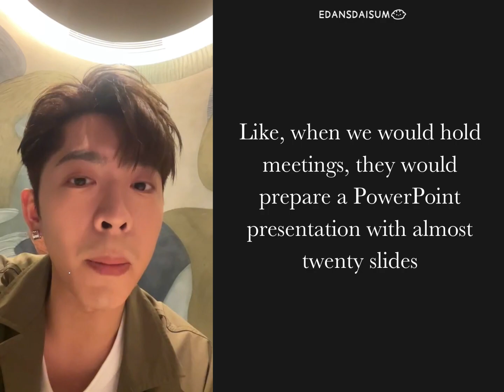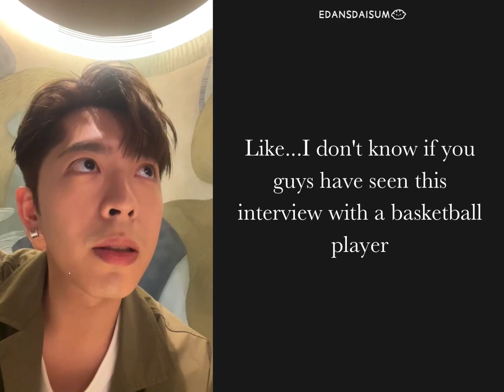[ENG] 20230508 edanlui IG live | ChatMrE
Edan talks about his latest single and music video,